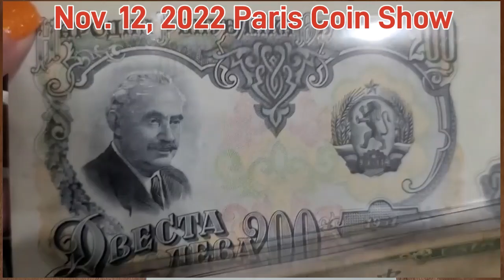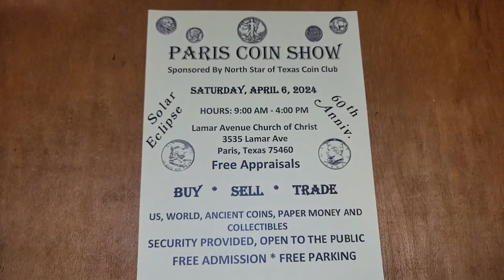Paris Coin Show - Saturday, April 6, 2024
Publish April 4, 2024

Paris Coin Show in Paris, Texas on Saturday, April 6, 2024 from 9 am to 4 pm.